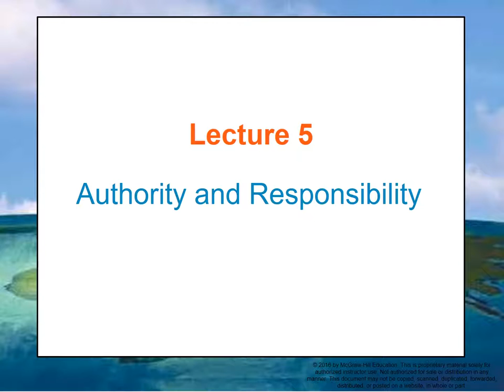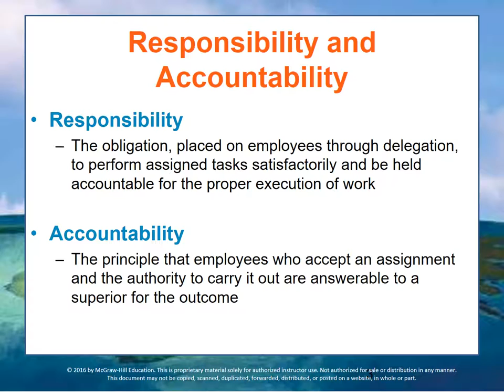Bus 162 Module 7 Lecture 5-New